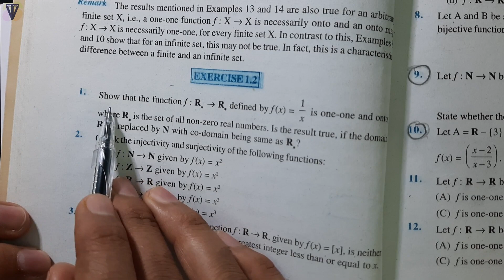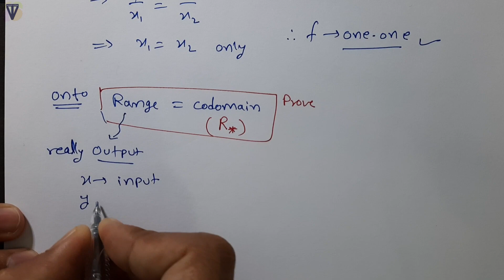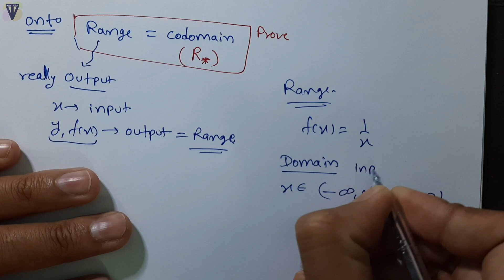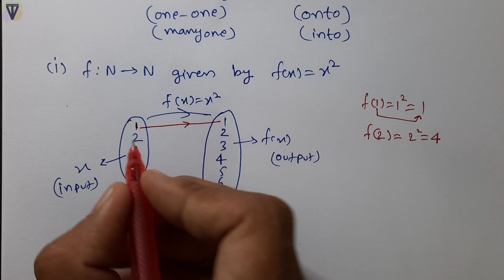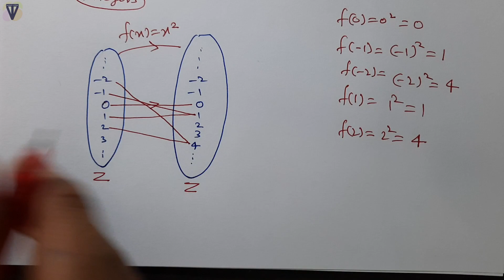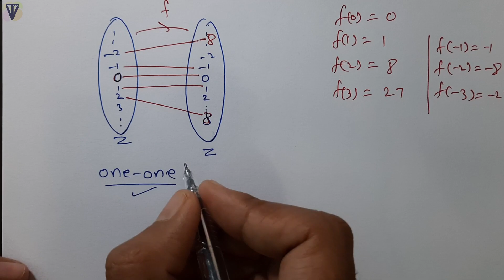Exercise 1.2 Class 12 Maths Q1, Q2 | Relation and Function Class 12th | Chapter 1 Class 12 Maths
Exercise 1.2 Class 12 Maths Q1, Q2 | Relation and Function Class 12th | Chapter 1 Class 12 Maths (Ex 1.2 Question 1, Question 2)

NCERT Solution Class 12 Maths || NCERT Solutions for Class 12 Maths Ch 1 || Relation and Function Class 12th
Q1, Q2 Exercise 1.2 Class 12 Maths (Ex 1.2 Class 12)
(Class 12 – Maths – Chapter 1 – Relations and Functions – Exercise 1.2 – NCERT Solutions)

✒️𝗧𝗼𝗽𝗶𝗰𝘀/𝗤𝘂𝗲𝘀𝘁𝗶𝗼𝗻𝘀 𝗗𝗶𝘀𝗰𝘂𝘀𝘀𝗲𝗱:
exercise 1.2 class 12 maths solution
1.2 maths class 12 q2
12th maths exercise 1.2 question 1

NCERT Solution Class 12 Maths | Class 12 Maths | NCERT Class 12 Maths | Class 12 Maths Solution | 12th Math Solution in Hindi